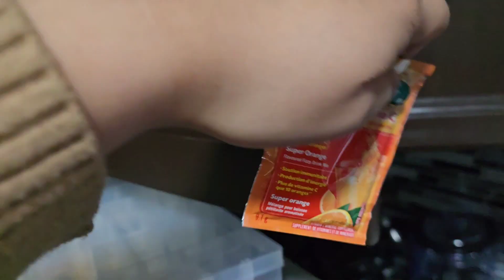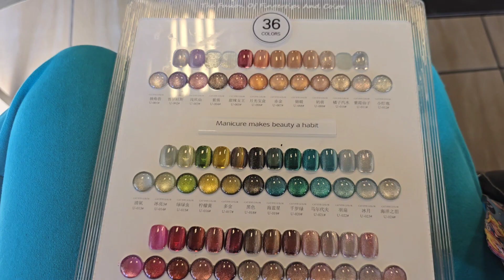Dresses & Dunes: Our Beach Day Shopping Adventure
LONG WEEKEND VLOG: On Labour day weekend, I'm taking you dress shopping for a close friend's wedding reception, getting my shellac nails done, beach day with the family on a Sunday, depop mail and school shoes for the new year! Enjoy!